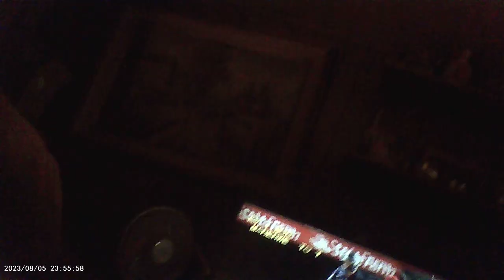checking the mail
since gangstalkers try to frame people for crap I took this while getting the mail. Sorry for any bio action at the end I didn't know the thing was still running.
If I curse or cuss sorry for that too I can't hear but I do hear a few outbursts of the AI program.
But to prove in-case something happens that it's not me I do this to help prove my innocence.
you may hear boot stomps